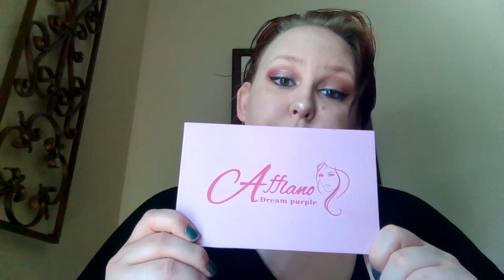My eye shadow palette collection :3 (turn on subtitles)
Just a short video of all my eye shadow palettes, hope you like it!
Doing eyes is my favorite part of my makeup routine